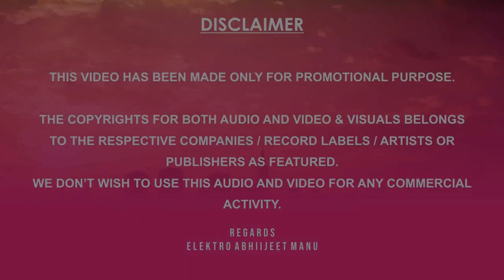AGAR TUM MIL JAO | PROGRESSIVE MASH | ELEKTRO ABHIIJEET MANU | ZEHER | EMRAAN HASHMI | 2023 REMIX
bollywood dj non stop remix,
bollywood dj remix, 2020, 2022, 2022
bollywood dj remix mp3,
bollywood non stop dj remix,
bollywood non stop remix,
bollywood non stop remix songs,
bollywood remix dj,
bollywood remix mp3,
bollywood remix non stop,
bollywood songs remix non stop,
dj bollywood remix,
dj remix bollywood,
non stop bollywood dj remix,